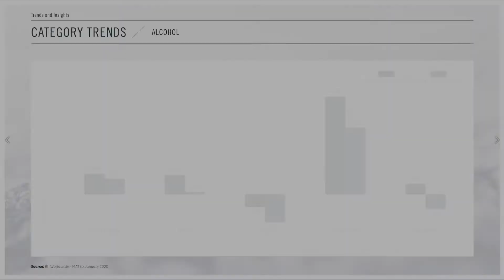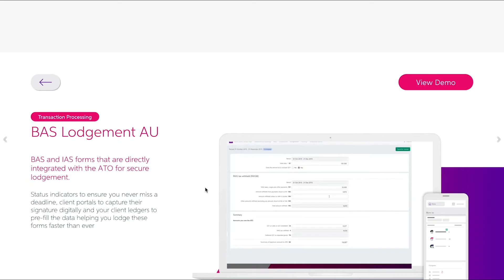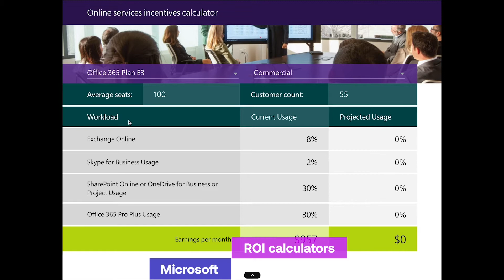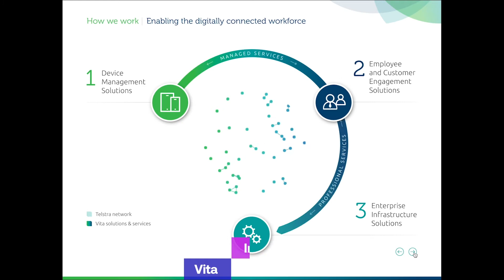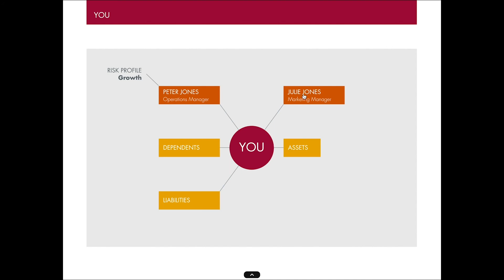LivePreso - Customer Showcase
LivePreso's fast-growing client list includes Australian and international businesses including Booking.com, Flight Centre, REA Group, MYOB, and Asahi Premium Beverages.